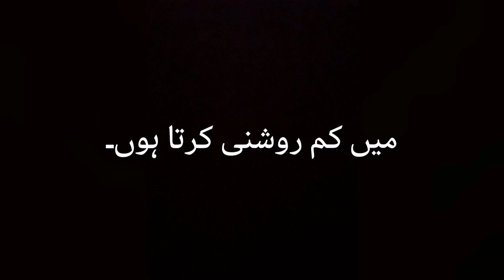M'illumino di meno 2023 adesione del Progetto Adolescenti di Cento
video elaborato dal Progetto Adolescenti di Cento per l'adesione alla giornata nazionale del risparmio energetico e degli stili di vita sostenibili M'illumino di meno 2023, promossa da RAI RADIO 2 e Caterpillar.